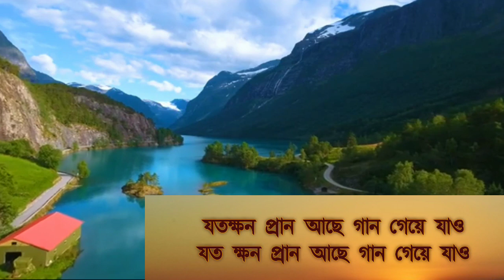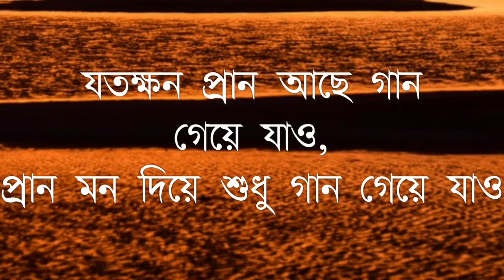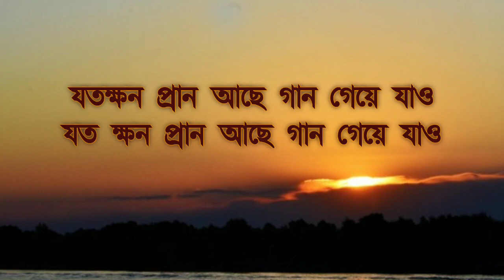Praner Janya Gaan || Original Composition || Suman || Sourav || Madhurima || Dhritybani || Soujatya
একজন সঙ্গীত শিল্পীর জীবনে গানের চেয়ে গুরুত্বপূর্ণ আর কিছু নেই। যেখানে সারা পৃথিবী জুড়ে ছড়িয়ে আছে গান সেখানে কোন মহামারী, কোন বিপর্যয় গানকে থামিয়ে রাখতে পারেনি, পারেনা। এই গানে সেই বার্তা দেওয়া হয়েছে।।

কথা ও সুর - সুমন ধর
সঙ্গীতায়োজন - সৌরভ মন্ডল
গান রেকর্ড  ও ভিডিও - শিল্পীরা নিজেরাই
গানে - সুমন ধর, মধুরীমা দাস, ধৃতিবানী চক্রবর্তী, সৌরভ মন্ডল ও সৌজাত্য ধর।
ভিডিও এডিট - কাহিনী কলাকেন্দ্র